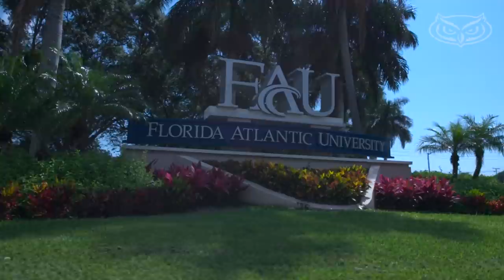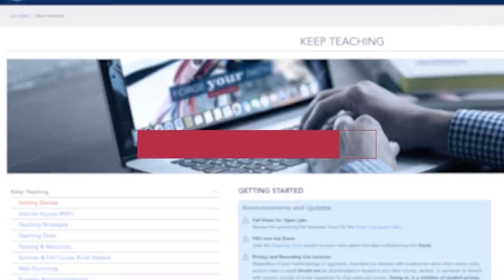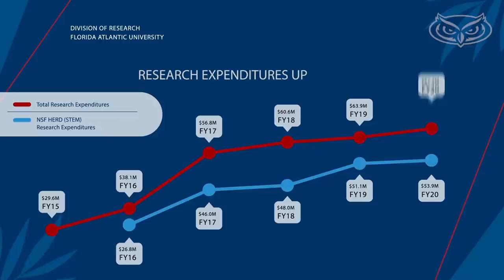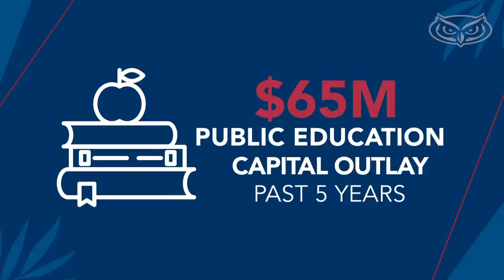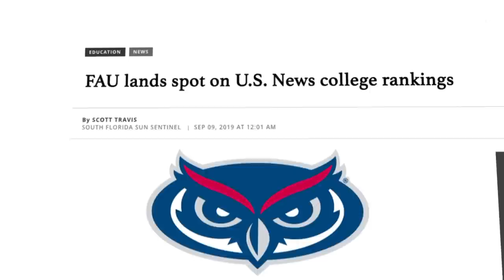Message from FAU President Kelly - Return-to-Campus Fall 2020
FAU President John Kelly welcomes Owls back to campus for the Fall 2020 Semester and provides an update on the state of the university.